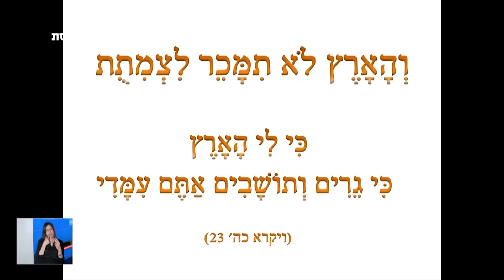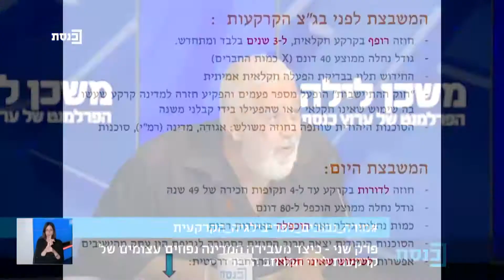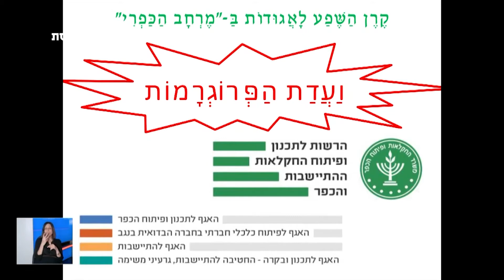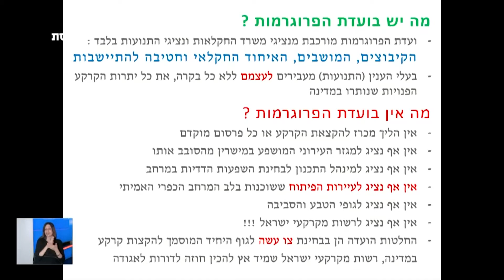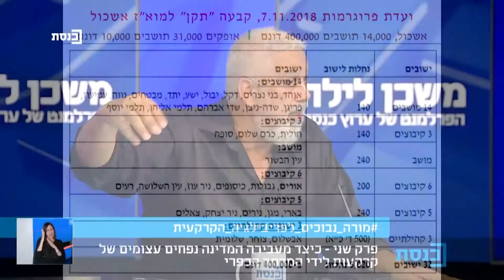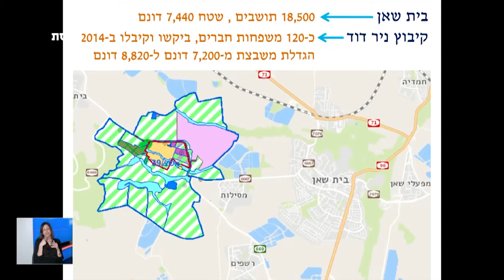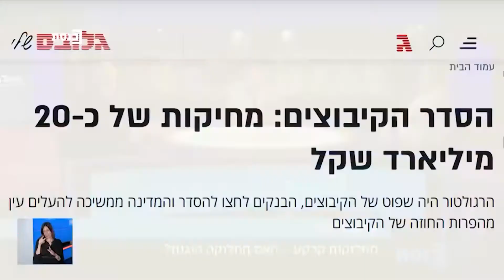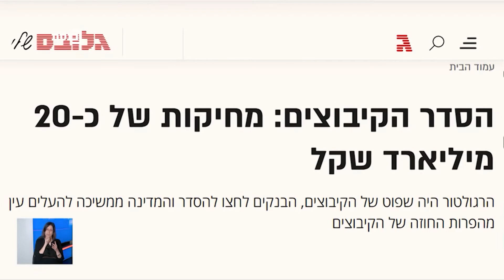מורה נבוכים לפריבילגיה הקרקעית בישראל | פרק 2: The Magical Mystery Tour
"מורה נבוכים לפריבילגיה הקרקעית בישראל" - מדריך בן חמישה פרקים שיישמוט את הקרקע שמתחתכם.ן

"משכן לילה" ודודו בן שבת, מייסד מכון מחקר ים המלח וחוקר המרחב הכפרי, עושים סדר בנושא הכי חשוב והכי לא מדובר במדינה - איך מחלקים את הקרקעות שלנו? למי? למה? מה המצב כעת?